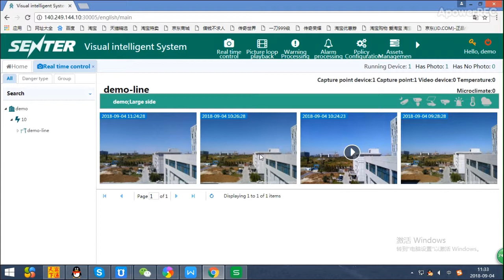ST2303B outdoor security camera solar power transmite by 4g sim card